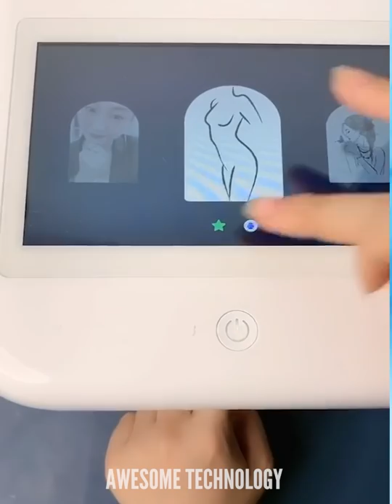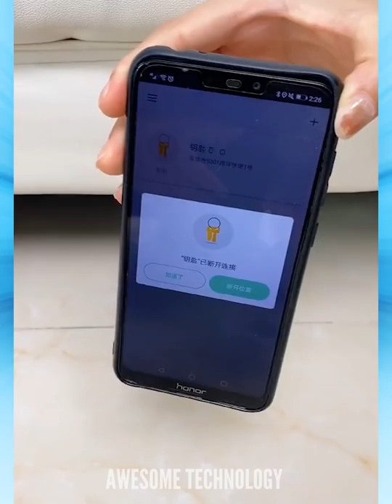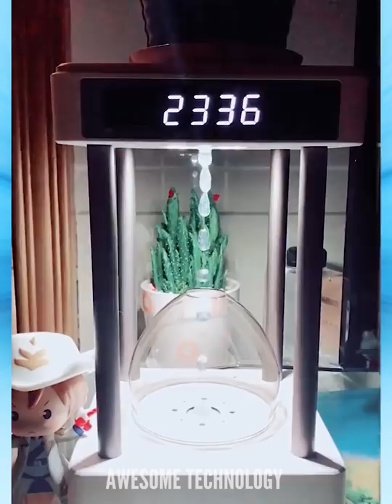New Cool Gadgets😎| Cool Tech | Smart Appliances |Smart items utilities for every home